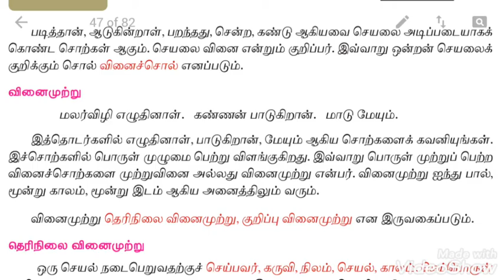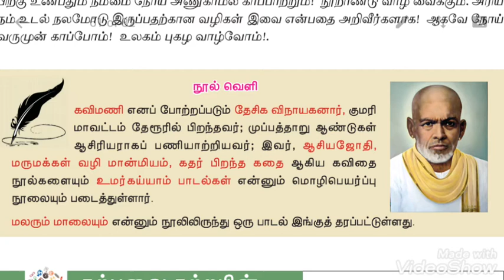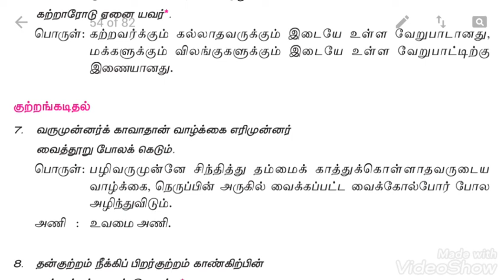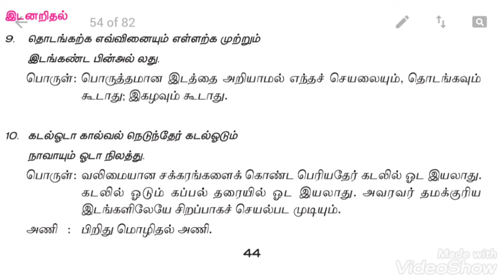Tnpsc ,Ted ,போட்டி தேர்வுக்கு பாட புத்தகத்திலிருந்து உங்களுக்கு தெரியுமா சில பகுதிகள் பகுதி 46